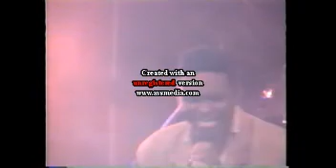Richie Buntin/ Live In Japan 3 / 1993/ St. Kitts Entertainer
Live in Osaka Japan Richie Buntin